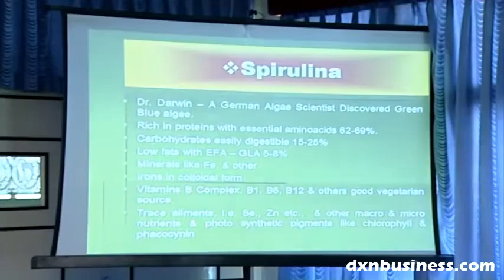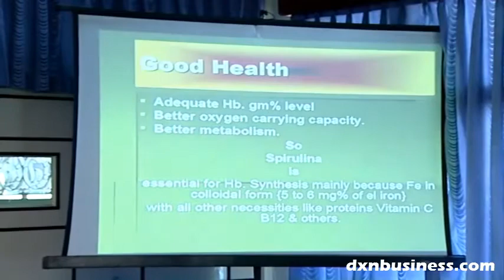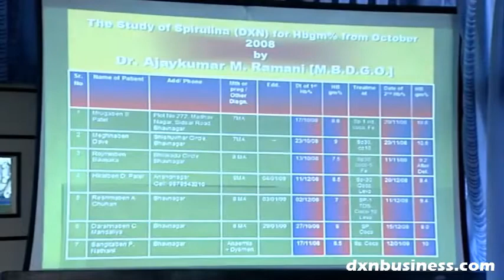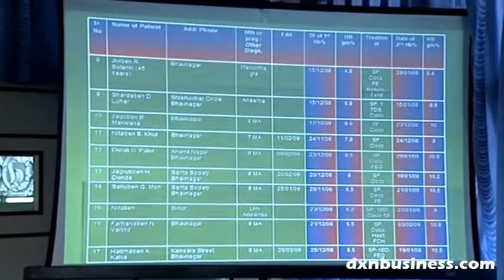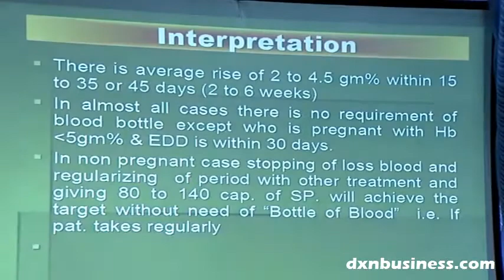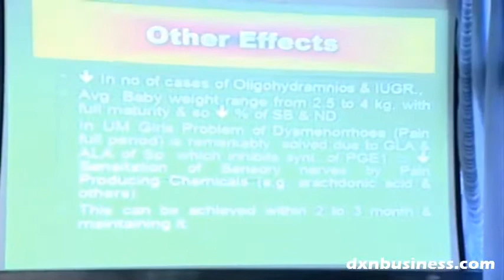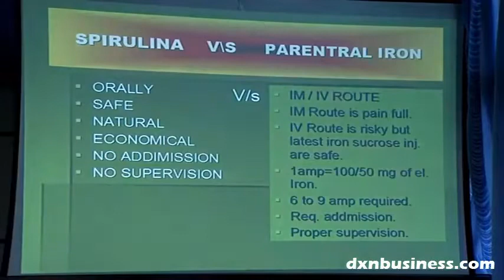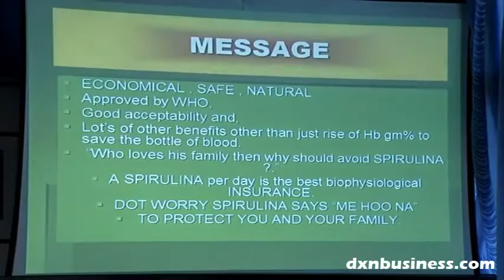SAVE BOTTLES OF BLOOD WITH DXN SPIRULINA (ENGLISH)